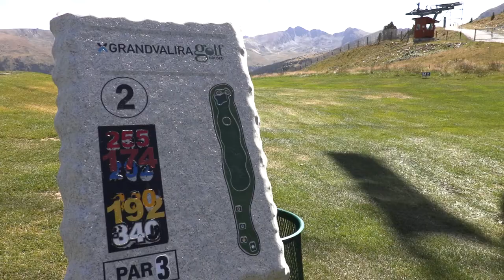Golf ProAm Kevin Esteve Soldeu 2017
Video del ProAM Kevin Esteve del 1 al 3 de Setembre 2017 al camp de Soldeu